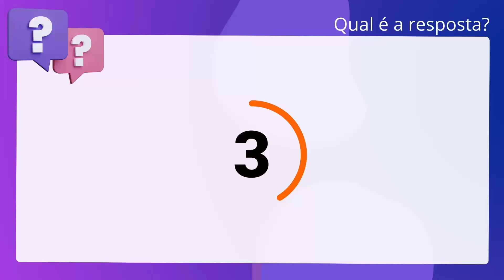QScon Direito: [Art. 112, LC 75/93] MPT 2015 - Procurador do Trabalho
Art. 112, LC 75/93 | MPT 2015 | Procurador do Trabalho

Os Procuradores do Trabalho funcionam ordinariamente perante as Varas do. Trabalho e os Tribunais Regionais do Trabalho, não carecendo de autorização. extraordinária do Conselho Superior do Ministério Público do Trabalho para atuar. perante estes Tribunais Regionais, já que a legislação o autoriza.

Gabarito: Verdadeiro